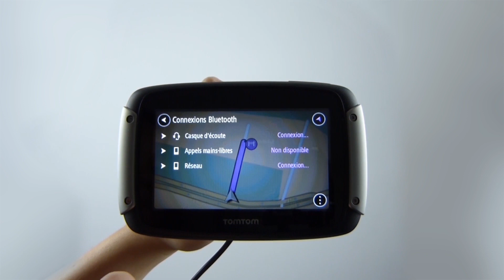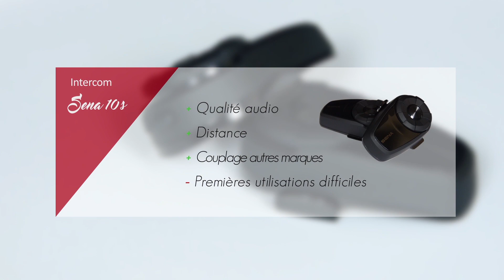INTERCOM SENA 10S PAR LA MOTARDE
Nouvel accessoire indispensable pour rouler à moto, La Motarde nous livre sa présentation du Kit Intercom SENA 10S01